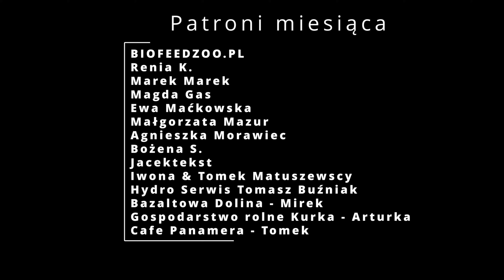Mydło z tłuszczu gęsi | Domowe robótki na brzydką pogodę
Ciągle pada :) no i cóż robić ? Pływać kajakiem po błocie? Obchód zrobiony , zwierzaki najedzone ale wszystko ucieka do bud, kurników i obórek. Więc i my nadrabiamy drobne domowe prace.
Klaudia opowie Wam czemu mydło z gęsi jest wskazane do mycia ja popracuję w kuchni nad kafelkami.

Jeśli chcesz wesprzeć naszą pracę :

łapka,
komentarz,

Klaudia Fabiańska
Santander